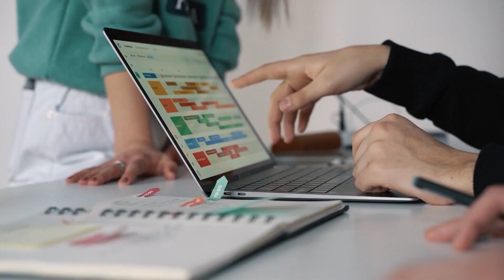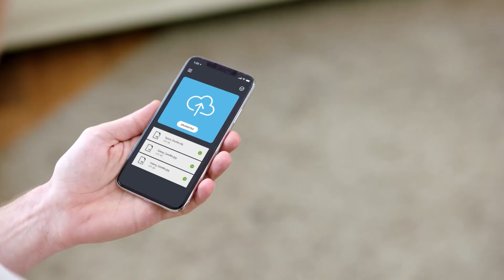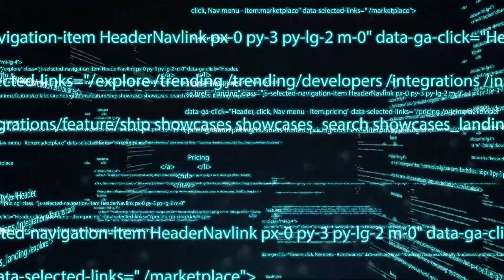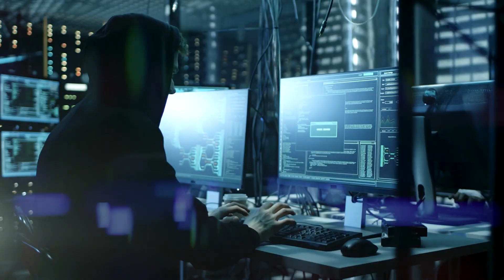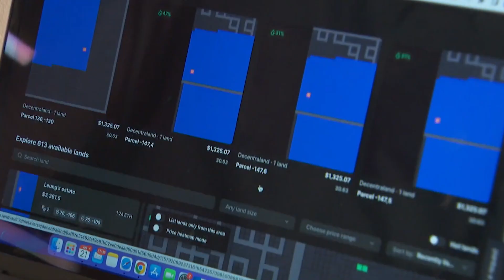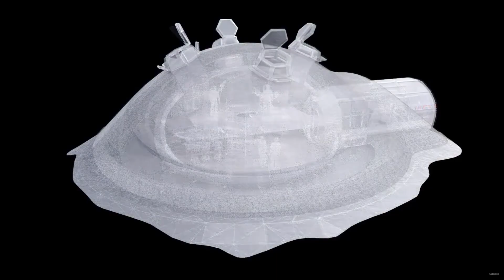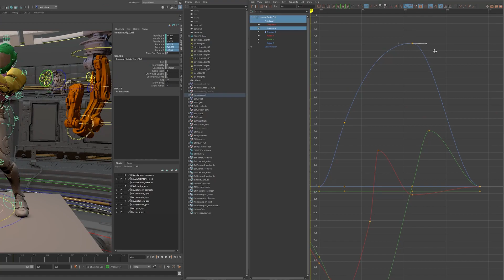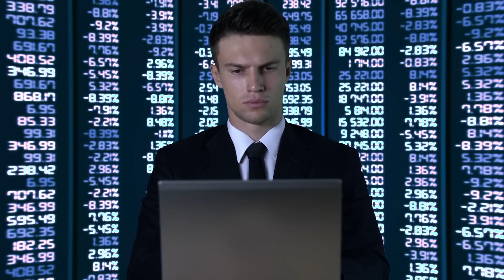Unlocking The Secrets of Metaverse and AI: The Future of AI in the Metaverse!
The intersection of artificial intelligence and the metaverse holds significant potential and is poised to shape the future of technology and human interaction. In this video, we'll delve into the symbiotic relationship between AI and the metaverse. Let's deep dive into the video to learn about how AI is shaping the future of virtual worlds and redefining the way we experience digital realities.

👉If wish to start a lucrative career I'm cybersecurity, check out

The Metaverse and AI are merging to create a limitless digital realm where imagination knows no bounds. This groundbreaking convergence offers immersive 3D experiences, blurring the lines between reality and the virtual world. From work to entertainment, it's transforming how we collaborate, socialize, and connect globally.

AI-driven avatars and interactions lie at the core of this digital revolution. These avatars mirror our emotions and engage in meaningful conversations, making virtual experiences more authentic and personal. AI personalization tailors the metaverse to individual preferences, offering a dynamic and deeply gratifying journey.

While the Metaverse's potential is enormous, it brings ethical concerns. Privacy and data security are paramount, as AI avatars become indistinguishable from real humans. Collaboration across technology, AI, and creative fields is crucial to ensure a sustainable, inclusive, and responsible Metaverse that benefits humanity.

AI algorithms can be employed to enhance the realism of virtual environments in the metaverse. This includes realistic physics, dynamic simulations, and lifelike characters.
This AI can analyze user behavior and preferences to create personalized virtual spaces, making the metaverse more engaging and tailored to individual needs.

Metaverse allows users to connect and socialize with other users worldwide in a virtual environment. Shared experiences: Users can participate in shared experiences and activities, such as games, events, and virtual concerts.

The future of AI in the metaverse holds immense promise, offering enhanced virtual experiences, personalized interactions, and innovative ways for individuals to connect and collaborate in digital spaces. However, careful attention must be given to ethical considerations and user-centric design to ensure a positive and inclusive metaverse experience for all.

Join our expert panel of AI enthusiasts, futurists, and tech visionaries as they share insights, predictions, and mind-bending possibilities. Whether you're a tech enthusiast, a gamer, or simply curious about the future, this video promises to ignite your imagination and broaden your perspective on the transformative power of AI within the metaverse.

Don't miss out on the conversation that's shaping the future! The future is now, and it's more exhilarating than ever

My channel is dedicated to helping beginners in the tech industry secure their first 6-figure job🤑. I have documented over 100 student success stories in my programs, and I'm confident that you'll find a job soon if you stick with this channel.

I share remote Non-Technical Cybersecurity job vacancies that offer high salaries, and they're all 100% remote.